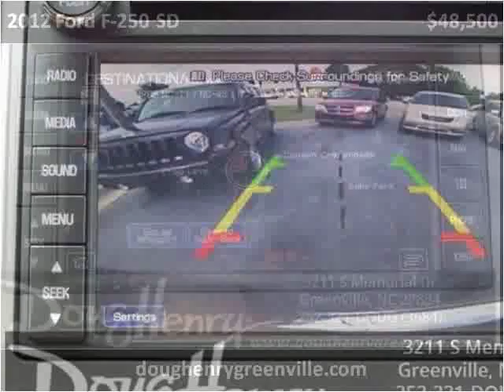2012 Ford F-250 SD Used Cars Greenville NC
This 2012 Ford F-250 SD is available from Doug Henry of Greenville .